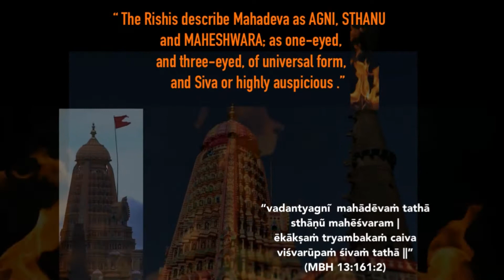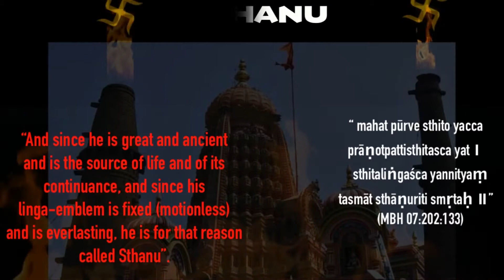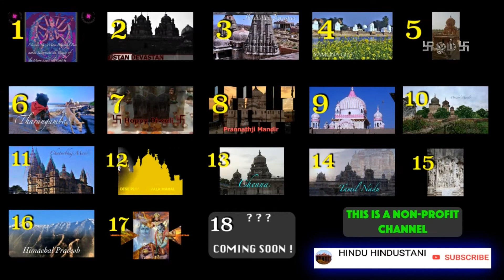VIDEO 17 | Bam Bhole | SHINGANAPUR | Shiv Mandir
भारतSHINGANAPUR  | BAM BHOLE | शिव  SHIVA  मंदिर TEMPLE  महल  तैजस

*Contains edited fire special effects to enhance the video experience.

The following NON PROFIT video is about a Shiva temple (SHINGANAPUR) with fire towers(Deepmal/deepstambh/agnistambh) in Maharashtra.